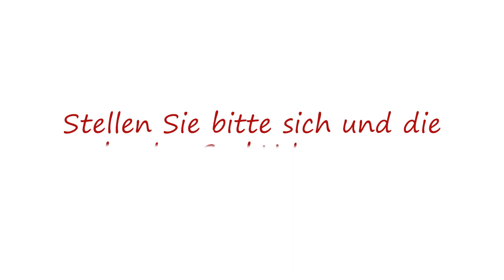THD Alumni - Josef Behammer, b-plus automotive GmbH zum Thema Führung & Führungsverantwortung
Josef Behammer, Geschäftsführer der b-plus automotive GmbH, legte den Grundstein für seine Karriere mit einem berufsbegleitenden MBA Studium am Zentrum für Akademische Weiterbildung der Technischen Hochschule Deggendorf. In diesem Video geht er auf das Thema Führung & Führungsverantwortung ein. Heute ist Josef Behammer Geschäftsführer der b-plus automotive GmbH. Die b-plus GmbH wurde 1996 gegründet und verfügt aktuell über rund 250 Mitarbeiter. Die b-plus GmbH hat sich dabei auf die Entwicklung und Integration elektronischer Systeme und Komponenten für die Automobilindustrie sowie mobile Maschinen spezialisiert.